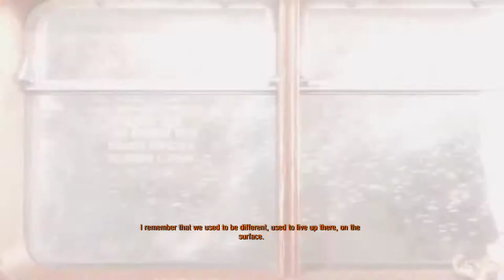Metro Exodus - Let's Play Part 1 || Walkthrough